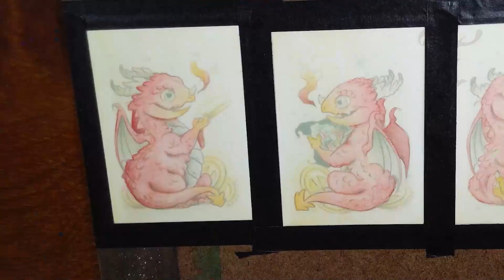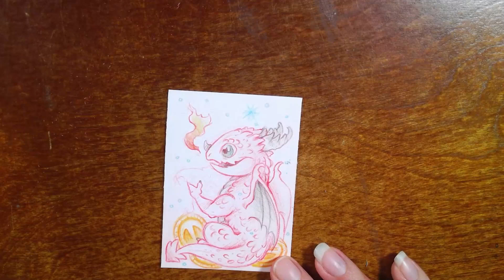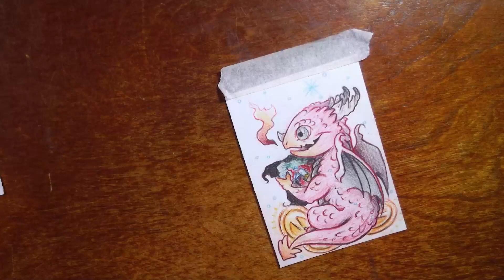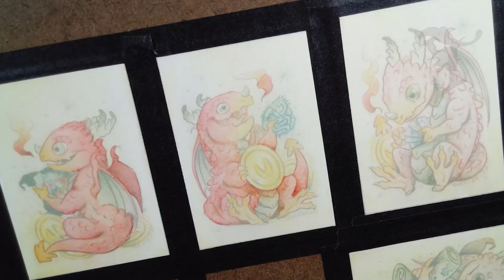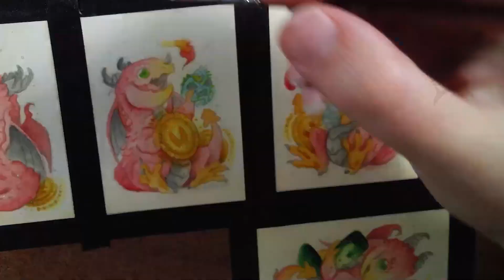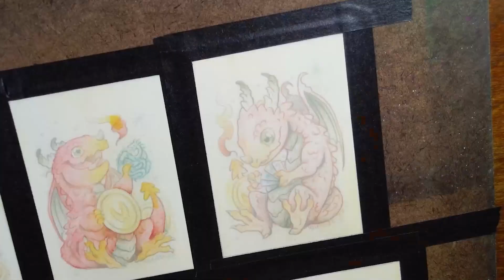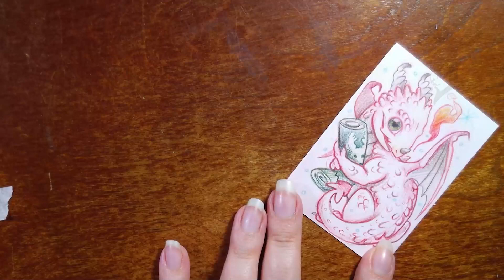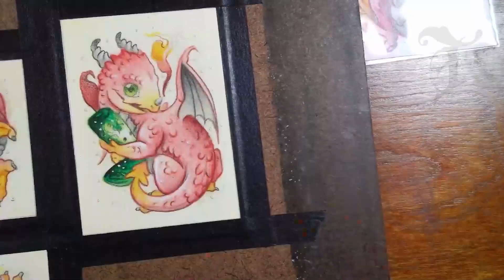Holiday the Dragon | Drawing & Painting Time Lapse By: Heather R Hitchman of Terratoff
The complete time lapse of the creation of "Holiday the Dragon" a yuletide dragon series about a little dragon that went to "Market Day" in Terratoff for Christmas.

ABOUT ME:

Heather is an independent artist working Florida; but she was born in the United Kingdom. She is a solely independent creator, currently world building the art and short stories of "The World of Terratoff", a paranormal fairy tale realm where magic is the essence of all life, but "The Rott" threatens to tear the world apart! She is a founding member of the "Changeling Artist Collective", a "Jerrys Artarama" artist, an "Ungulate Enthusiast", and has had her original work featured in publications such as "Colored Pencil Magazine" and "ImagineFX". Heather hopes to inspire up and coming artists, future world builders, and art collectors to "believe in the magic" through her unique performative style of sharing her art as a public event vendor and online personality.